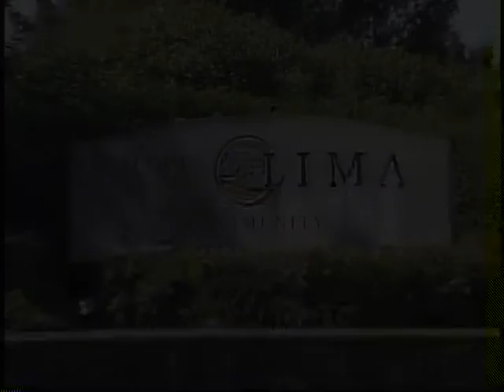Community Focus--August 06, 2013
GTV2 Hostess Anne Decker interviewed Lima City Schools' Superintendent Jill Ackerman; Headstart representatives, Mary Collins and Stephanie Neal; and Allen County Fair Manager David Grimm.